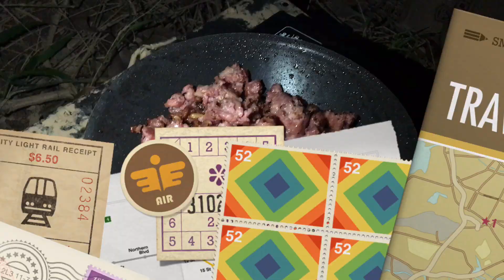PESCARIA COM A MELHOR ISCA PARA TRAÍRA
* QUER ENVIAR SEUS PRODUTOS PARA TESTES, DIVULGAÇÃO E INDICAÇÕES ?
ENDEREÇO PARA RECEBIDOS ABAIXO

PEDRO ANTÔNIO
CAIXA POSTAL 64
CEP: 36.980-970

VEJAM TAMBÉM  !

*Você pode encontrar vários vídeos como esse  dos link acima no canal, fiquem a vontade para assistir e tirar suas dúvidas com nossa equipe .
Bom espero que gostem do vídeo .
Obrigado a todos pela visita .
Pesque com consciência, pratique o pesque e solte .

*Marque o sininho para receber as novas notificações dos novos vídeos.
*Curtam nossa Fan Page no Facebook ( Cowboy Pescador )
*Sigam também no Instagram @cowboypescador !
Valeu pessoal  e até o Próximo Vídeo .